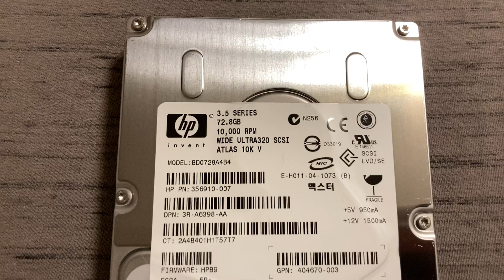Failed Maxtor ATLAS 10K V 8J073J0 & Internal View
Health: DEAD/FAILED
Manufacture Date: May 13th, 2006.
Capacity: 73.5GB
RPM: 10,000RPM
Cache: 8MB
Platters: 1
Heads: 2